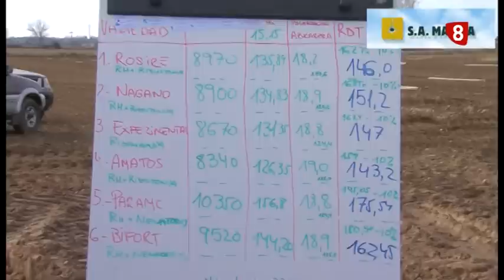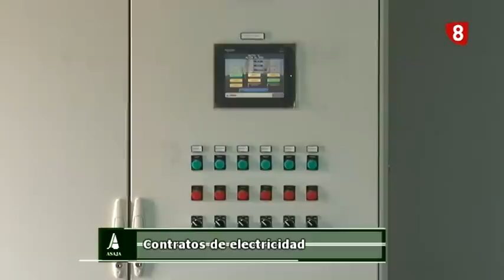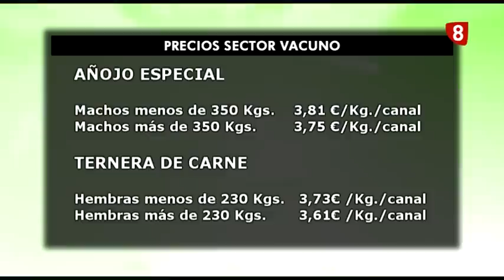Programa Campo Palentino 7 de Junio de 2012